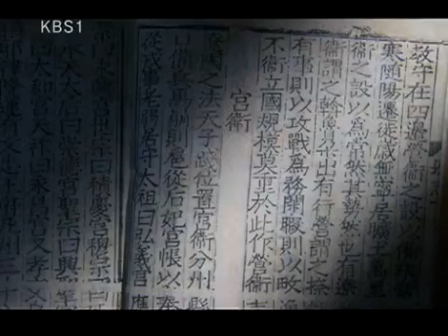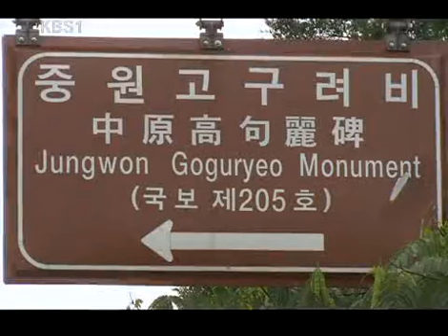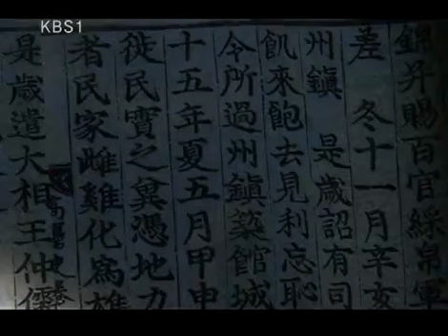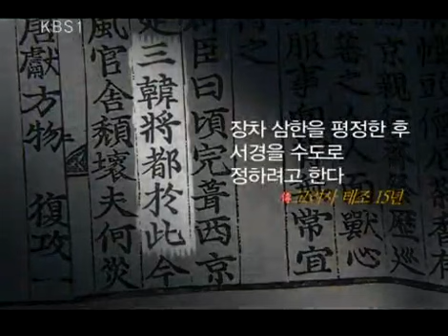한국사 전 - Korean History 20080927 #003